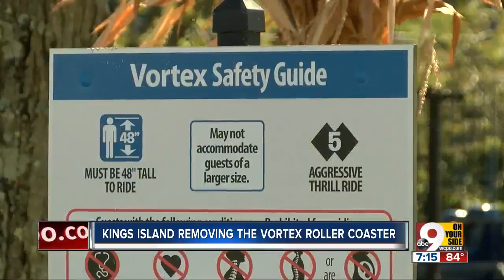Vortex roller coaster closing at Kings Island after 33 seasons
When it opened on April 11, 1987, Vortex  was the tallest full-circuit coaster, dropping park-goers 138-feet, which made it the highest drop in the world at the time. It was also the first steel coaster on earth to feature six inversions.